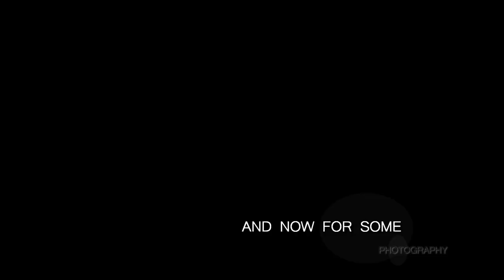Naval Air Station Jacksonville Airshow - 10/22/2022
This is a video from the Naval Air Station Jacksonville airshow on 10/22/22. We took our boat from Doctors Lake Marina up the St. Johns River to NAS JAX to watch. The Blue Angels were spectacular. What an awesome day it was!

All footage was produced by me. Video was shot on an iPhone XR. Photographs were taked with a Canon T6i with either a 300mm zoom or a 17-85 f/4 lense. The final video produced using Cyberlink Powerdirector.

2:30 - A Hop, Skip, and a Jump by Tabe Etiquette
4:45 - Frantic by Bonnie Grace